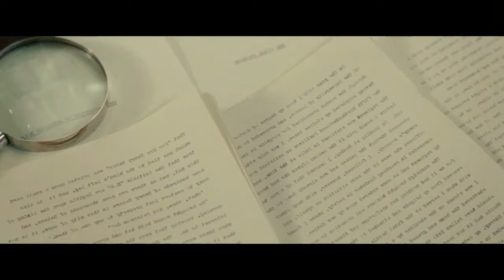Book Writing on Typewriter